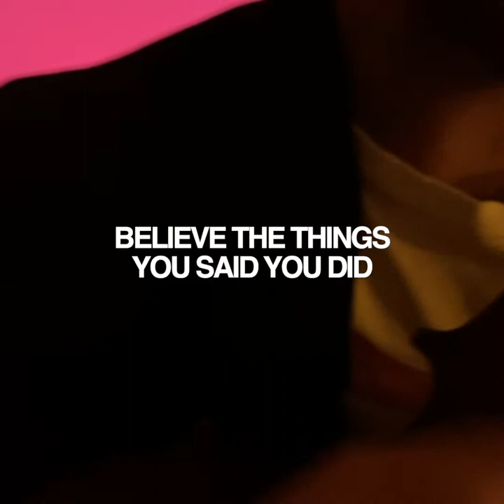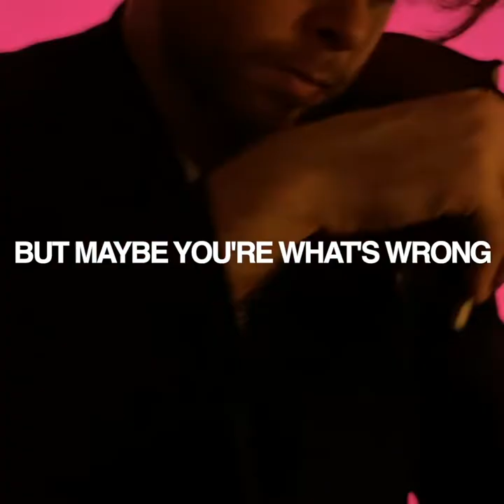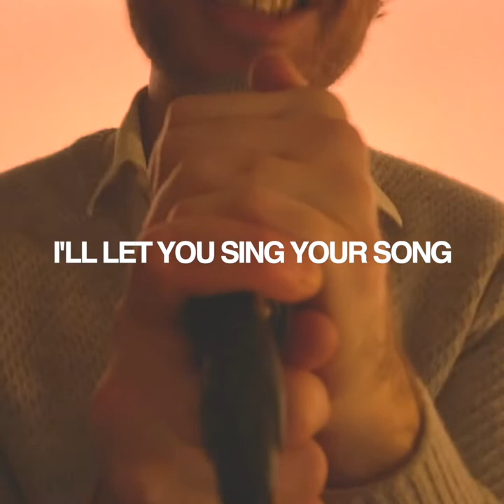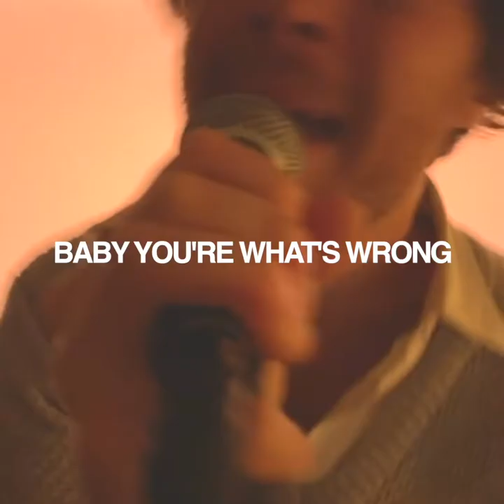Albert Salt - Family Tree (Official Music Video)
'Family Tree' by Albert Salt